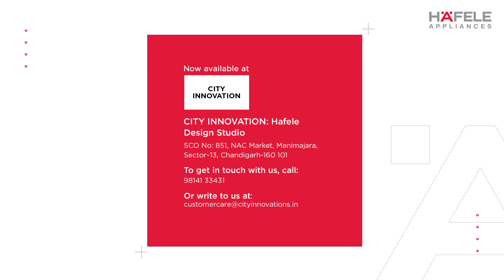Hafele’s Ceramica 90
Designed to deliver excellence with functionality, presenting Hafele’s Ceramica 90. Packed with features and styled to impress, these hoods have a ceramic finish, auto-open smoke panel, powerful LED, smoke filtration, and oil accumulation.